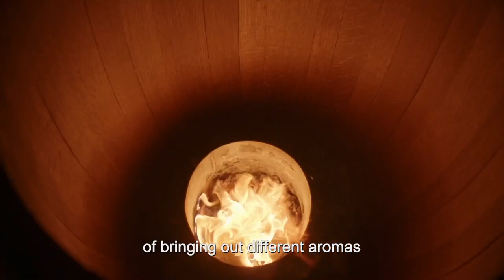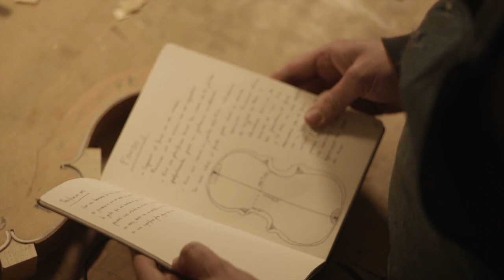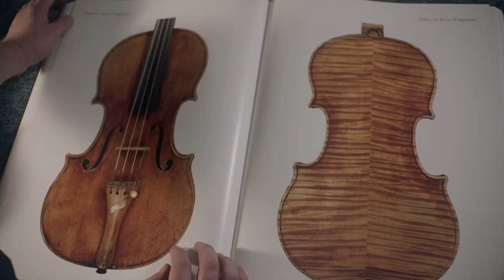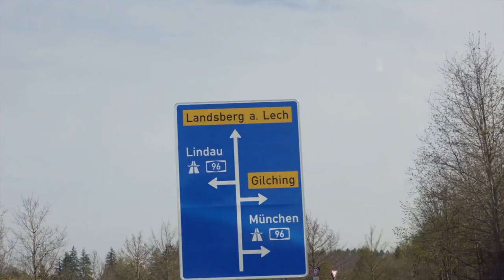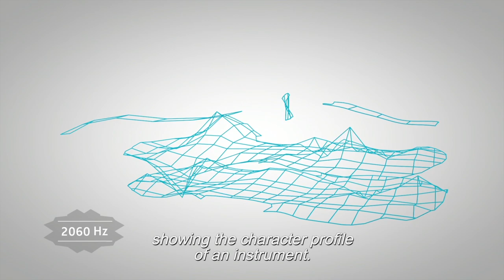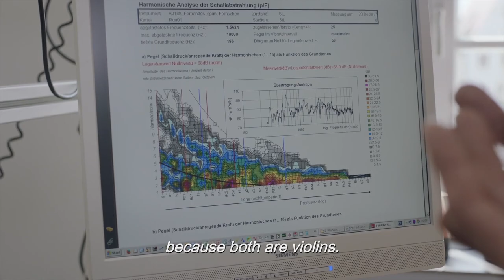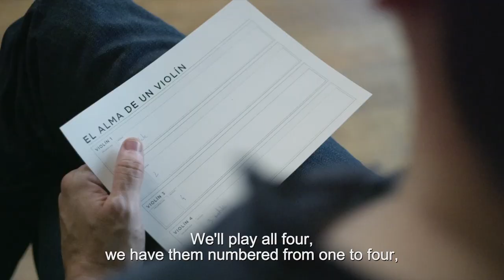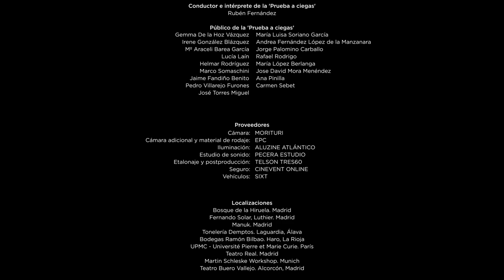THE SOUL OF A VIOLIN | Ramón Bilbao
Is it possible to build a violin from a wine barrel? This is the challenge of our documentary "The Soul of a Violin", which brings together a luthier, our oenologist Rodolfo Bastida, a cooper master and the extraordinary musician Ara Malikian, to give life together to a unique violin in the world.